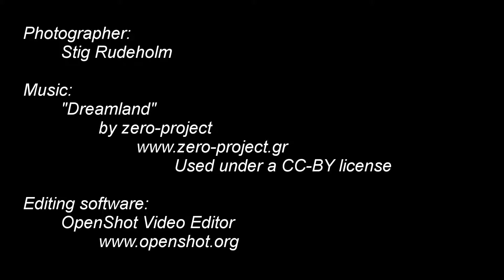[FULL HD] Amazing Sunset Time lapse Around the World - Make you want to travel Again!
Around the world fantastic Sunset!

Another point of the world waiting you to proof the beauty.

Just pack you bag and go travel!

If you love to travel , you gonna love this !

Sharing us to the one you love.

I learn how to video like this here, and I really love it